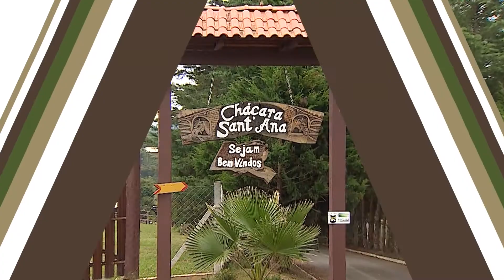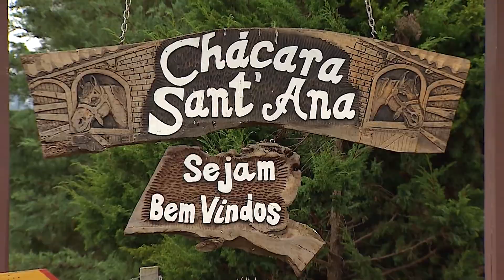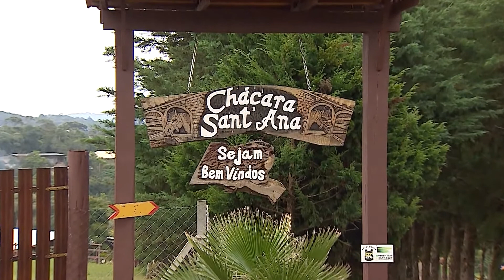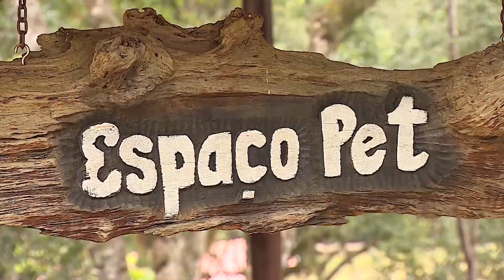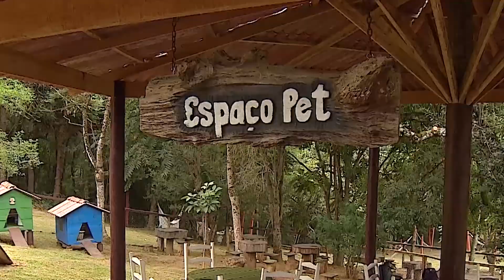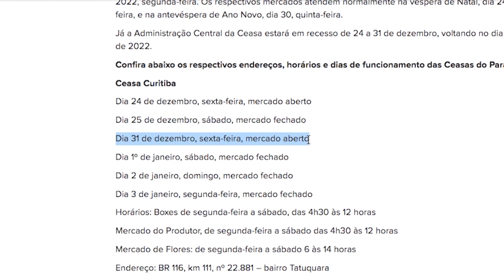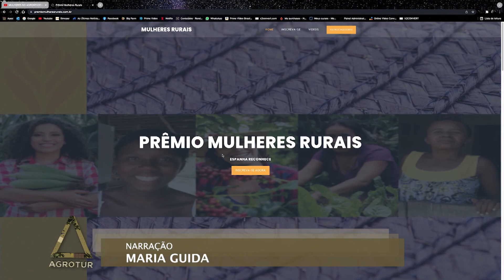AgroTur (21/12/21)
Nesta edição do Agrotur você vai ver uma dica de passeio pertinho de Curitiba. Vai conferir a plantação de uma erva medicinal e aromática que é sucesso no Paraná e a experiência de uma família com a produção de brotos. Veja ainda os principais destaques do setor agropecuário do estado.